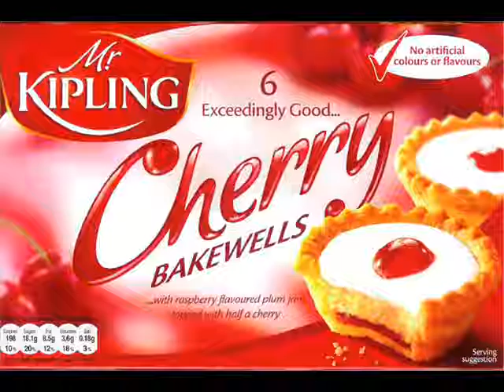Rotten Ester - Coyote Beard - Yeaaaaahhhh!!!!